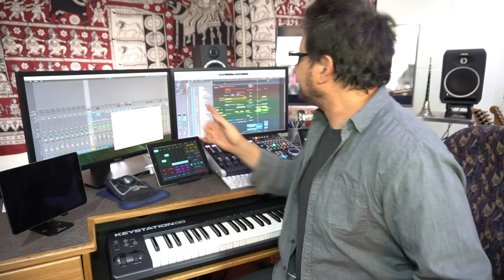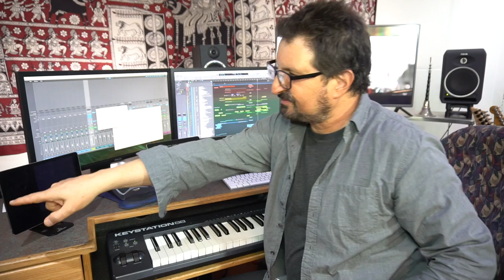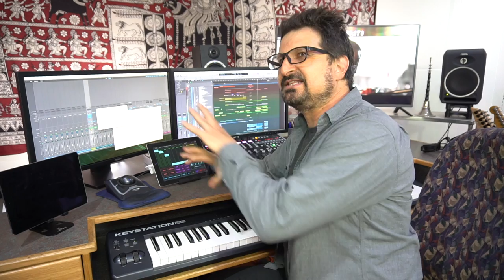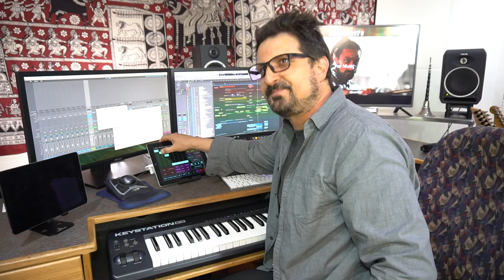All Access: Jeff Rona - Episode 2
Jeff Rona returns to join us once again on another episode of All Access. We visit Jeff at his studio to discuss his newest score to the film Veeram, an Indian film adaptation of William Shakespeare's Macbeth. Jeff walks us through the journey of scoring a major Indian blockbuster and why they sought out an American composer for the film. Jeff walks us through some of the score including the thematic structure as well as how 3 versions of the score exist since the film was shot in 3 languages, shot not dubbed. Beyond that we discuss some broader subjects such as working with directors and navigating working relationships with all the different personalities out there. Jeff also shares his love for world instruments and how he utilizes certain sounds in his music. Also hear how Jeff learned some basic scoring fundamentals when he visited his friend who happened to be scoring hardcore porn at the time. Jeff is a treasure trove of amazing insight and fun conversation and it was an honor to have him back on as a guest.

Interview Produced & Presented By:
Kaya Savas

Special Thanks:
Jeff Rona
Kelly Seal
Cody Johnson